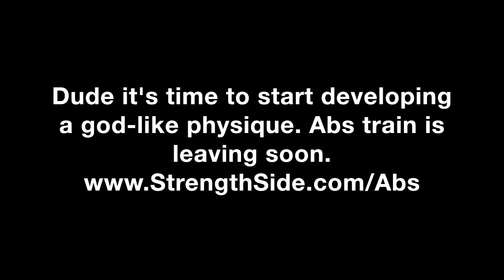Strengthen Rotator Cuff, Traps, and Rear Delts all with 1 exercise (Face Pull)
Want to strengthen your rotator cuff? External Rotation? Mid and Lower Traps? Rear Delts? All in one exercise? Do this ...

Want more Strength, Flexibility, Definition and Freedom in your body? FREE Program

The Band Face Pull is an excellent exercise to strengthen all of the muscles around the shoulder that become weak from sitting and inactivity. These muscles include the external rotators of the rotator cuff, the mid and lower traps, and the rear delts. Face Pulls can be done as a warmup exercise or an accessory to your other shoulder strength work.
Beginners should pull band to the forehead to start. After you get comfortable with the movement, pull the band above the head.